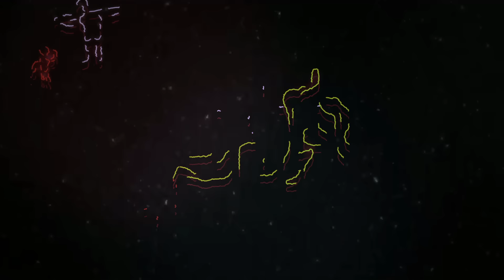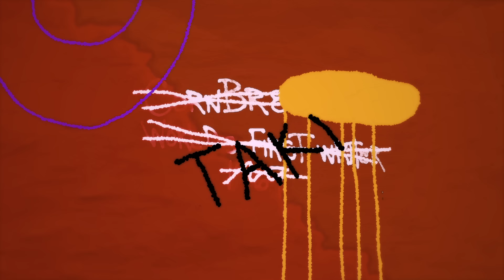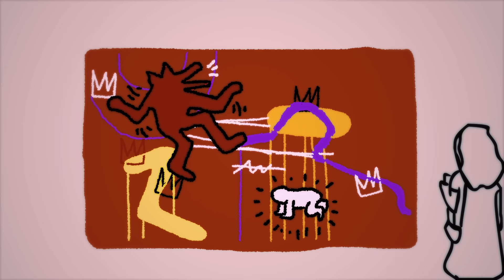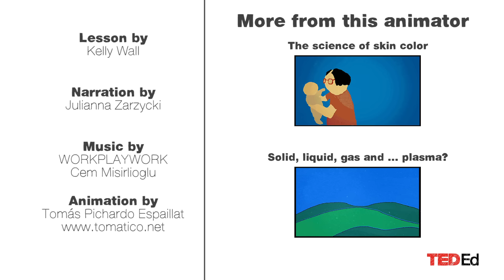Is graffiti art? Or vandalism? - Kelly Wall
Spray-painted subway cars, tagged bridges, mural-covered walls – graffiti pops up boldly throughout our cities. And it turns out: it’s nothing new. Graffiti has been around for thousands of years. And across that span of time, it’s raised the same questions we debate now: Is it art? Is it vandalism? Kelly Wall describes the history of graffiti.

Lesson by Kelly Wall, animation by Tomás Pichardo Espaillat.